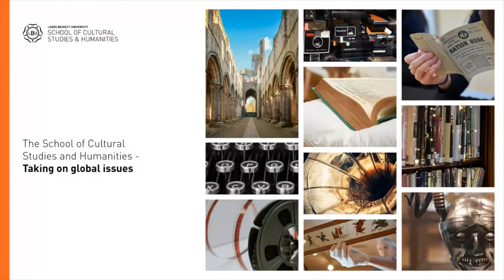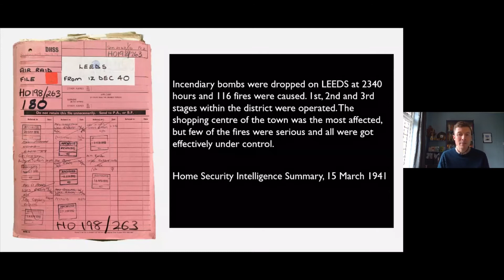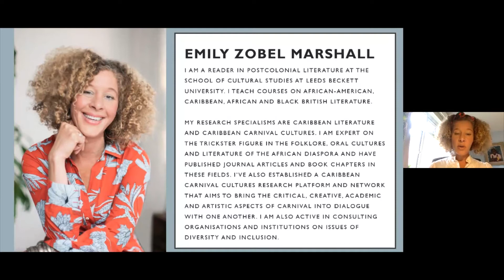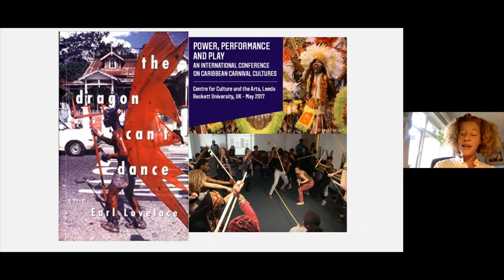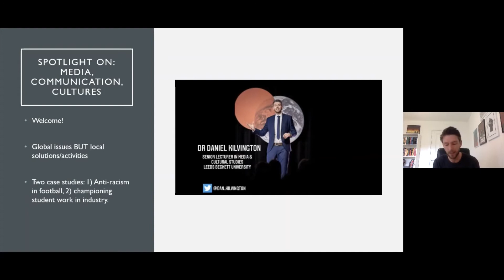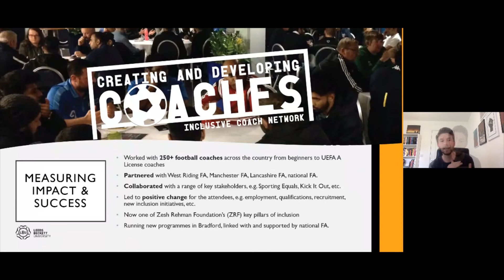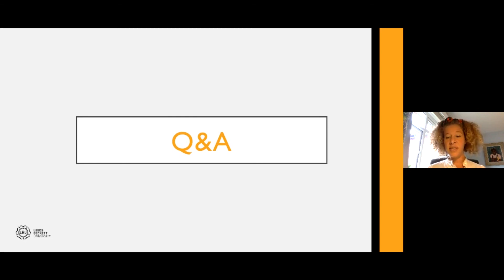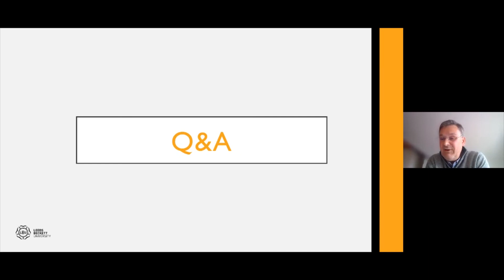The School of Cultural Studies and Humanities – taking on global issues event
Hear tutors discuss the global issues they are tackling. Find out how this feeds into their teaching and provides opportunities for students to explore challenges for culture and society through links with organisations and communities in the Leeds city region.